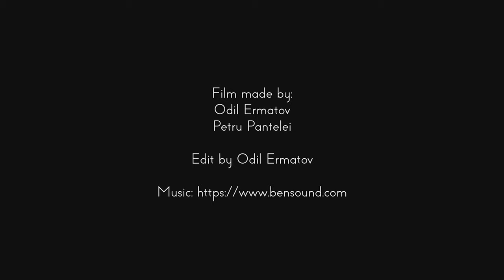Chisinau in 4K, Republic of Moldova, Cinematic TimeLapse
Hey everyone! =)

I present to your attention a video about the city of Chisinau, which is the capital of the Republic of Moldova (Eastern Europe).

The video was made on the basis of serial photos to show the picture with the highest quality in 4K resolution. This film was shot and processed within two weeks. About 8 thousand photos were taken. All photos were taken on two Canon 80D cameras with lenses: Canon ef 16-35mm f/2.8 L USM II and Canon ef 70-200mm f/2.8 L IS USM

All drone videos were shot on DJI Mavic Air (Fly more combo)

Film made by: Odil Ermatov and Petru Pantelei.

I really hope that you will like it and that you will see the city of Chisinau in a beautiful perspective. Sincerely, Odil Ermatov.